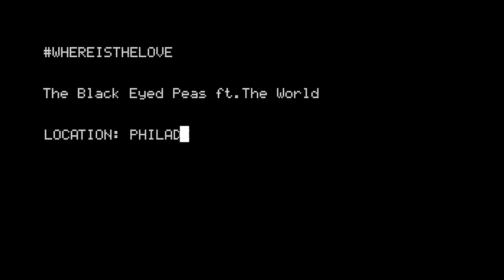Where is the Love feat. Chestnut Hill College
With all the trouble we face in the world today, students from Chestnut Hill College come together to try to spread the message that we must find the love in the world to make it a better place.

Filmed and originally posted in November 2016

Special thanks to everyone who participated, Don Visher, and Clayton B. Allen
*Taboo Nishwa RT'd this video!*

Song: Where is the Love by The Black Eyed Peas